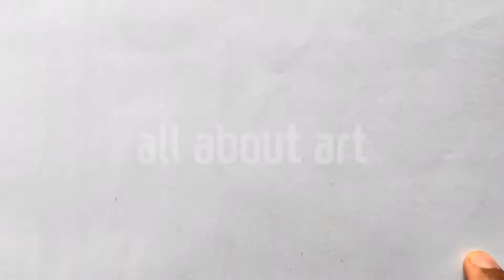who is the strongest man?